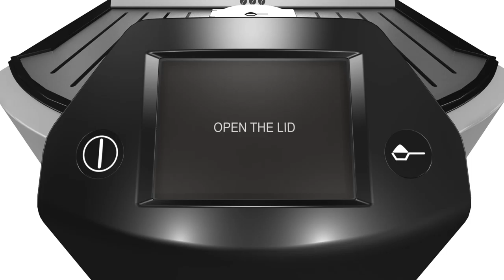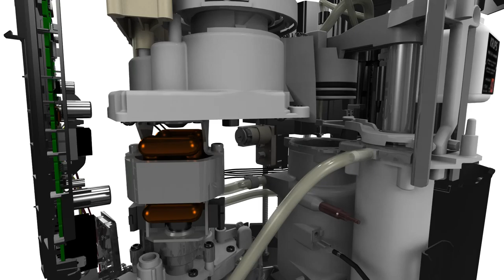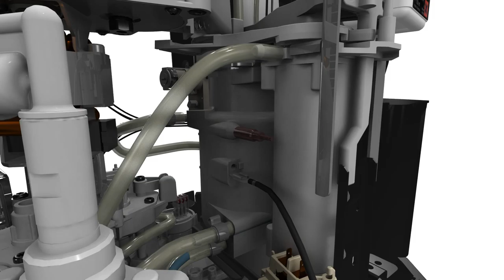Animation 3D "Cappuccino" intégrée dans notre application 3Dswipe pour Krups Automatic Expresso